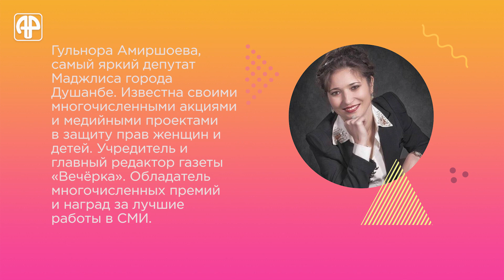Г.Амиршоева: таджикские депутаты, запреты для молодежи, защита животных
Гульнора Амиршоева, пожалуй, один из тех немногих депутатов, которых мы знаем в лицо.

В очередном выпуске проекта “В чем сила, сестра? “ она рассказала нам о своих коллегах из депутатского корпуса, которые  любят оставаться в тени, о падавлении личности детей в стране и о том, почему важно принять закон о защите животных.